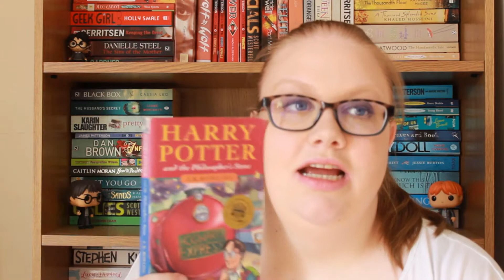Food Related Fiction // Reads & Recommends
Hey guys, today I am doing a reads and recommends video, food related fiction style! I love food and I love reading so it seemed like it went hand in hand really! Hope you like it :D Let's chat!

Books:

The Lion, The Witch and The Wardrobe by C. S. Lewis
The Guernsey Literary and Potato Peel Pie Society by Mary Ann Shaffer and Annie Barrows